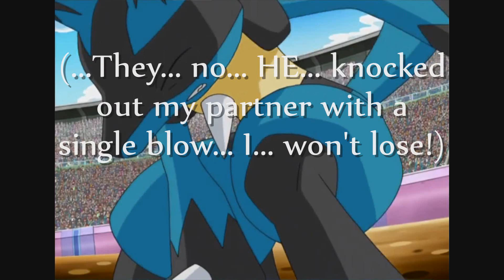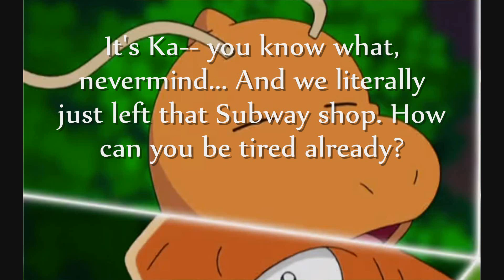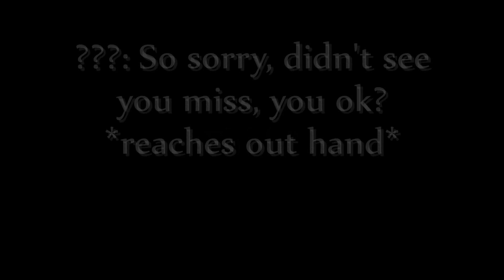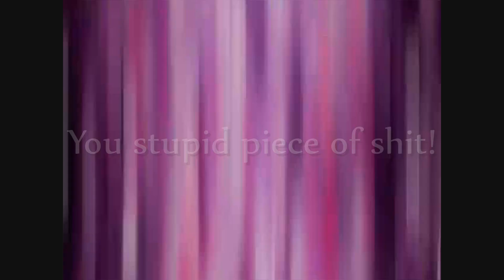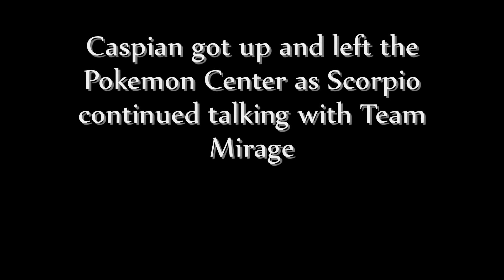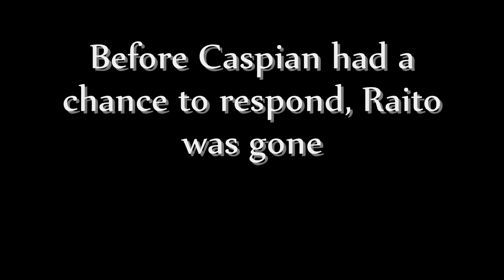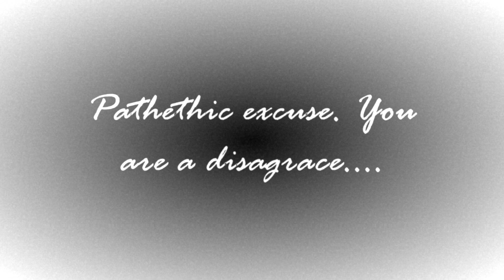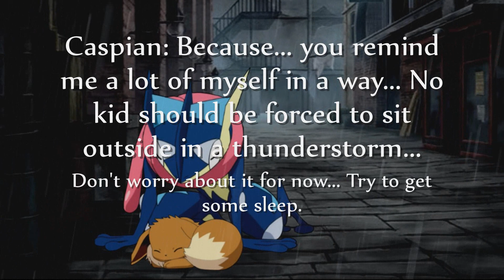Team Mirage Episode 5 Part 1/3 - "Into the Ring"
It here guis. Enjoy I worked hard on this ^_^
Huge thanks to Blaze for help with some of these edits ~